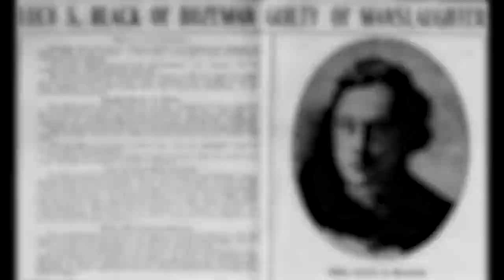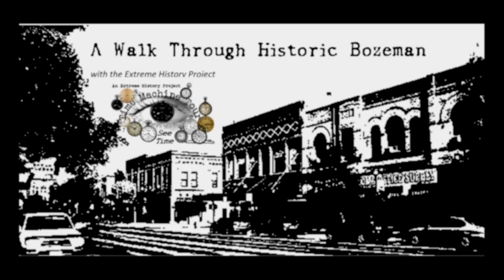Student Work: John Olson's Murders, Madams, & Mediums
Here is the work of John Olson, one of our recent students at Sessions College. John's short video details some of the sorted history of Bozeman, Montana.

Sessions College has a history helping to unlock the creativity of our students.